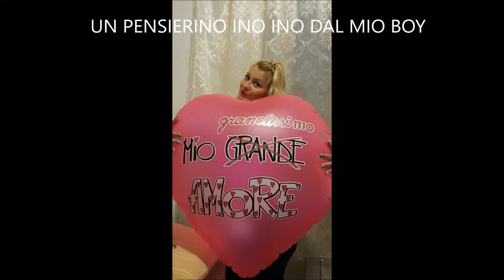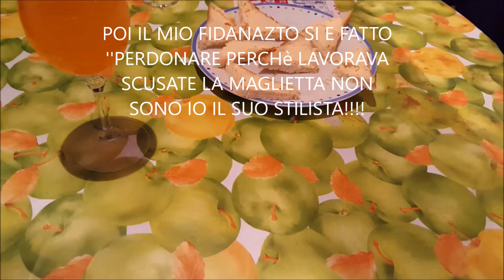Vlog Valentine's Day